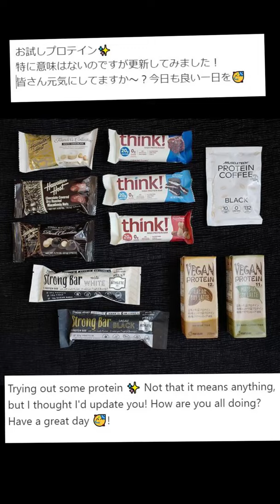yui tries protein bars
From her Instagram stories (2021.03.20)
I translated them and edited some silly music in to make it less awkward lol